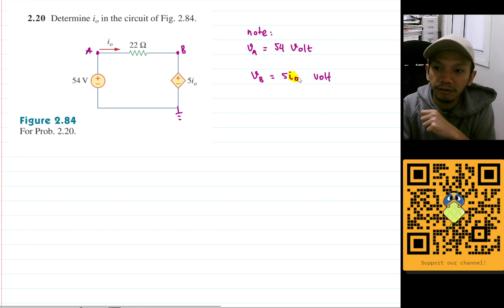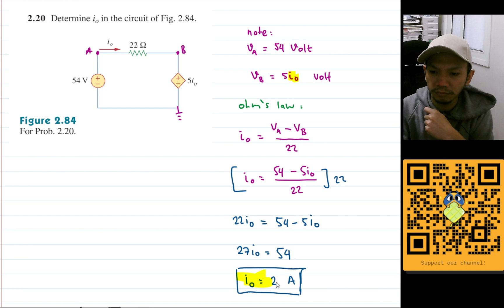Problem 2.20 Fundamental of Electric Circuits (Alexander - Sadiku)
Determine in the circuit of Fig. 2.84